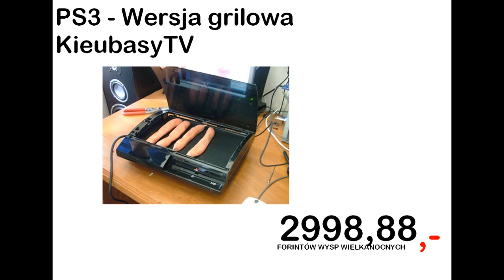Pieronka 2 - Reklama Biedronki [Parodia]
Druga część naszej parodii sklepu Biedronka. Zapraszamy do naszego sklepu po produkty, które ujrzycie w tej ofercie. :D

Jako lektor: RyderPL